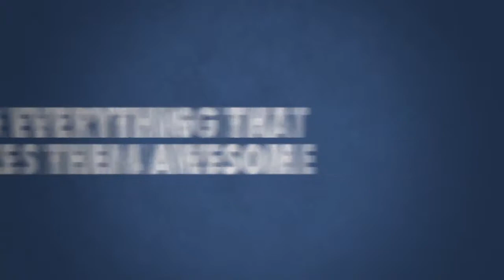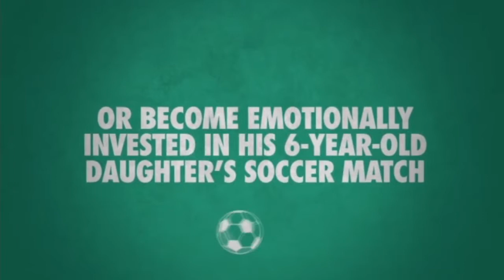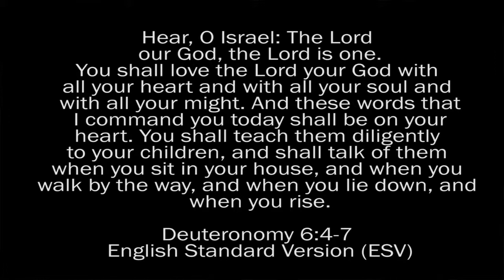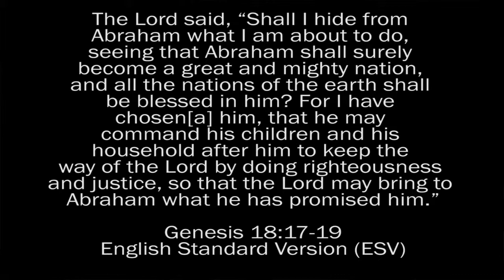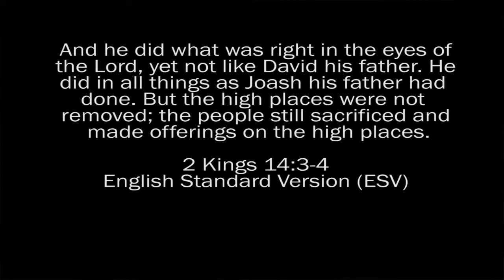Back to the Future- Prayer & Worship (Father's Day)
Join us as we travel back to the time of the early church and discover what God's Plan is for us today.